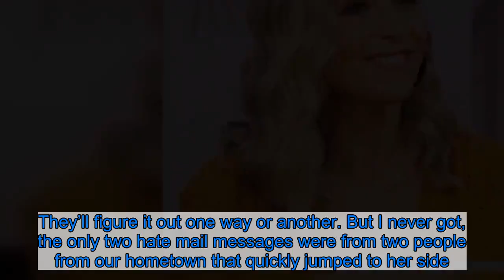Peter Weber’s Ex Merissa Pence Explains Why She Went on ‘The Bachelor’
Warning: This story contains spoilers from the Monday, February 17, episode of The Bachelor.  An angry ex or just a concerned friend? Merissa Pence opened up exclusively to Us Weekly about her decision to appear on The Bachelor during the Monday, December 17 episode.  During Victoria Fuller‘s hometown date, Merissa approached Peter Weber. The pair had dated for five months in 2012 and ended on a good note — as friends. However, she had also been friends with Victoria, 24, and wasn’t so sure that she was on the show for the right reasons.    “Our first encounter was that she told me she was going to slash my tires because I was hanging out with one of her ex-boyfriends,” the former Miss Teen Virginia said, but since they had so many mutual friends and lived in a small town, they were cordial and ran in the same circles. However, once Victoria was cast on the show, “she just became a very self-centered person and we were all out for our friend’s birthday and she was just acting crazy — just wanting all the attention and it was very distasteful. She was like, ‘Do you know who I am?'”  Once the series began filming, she briefly spoke with producers with the information she had, but it never got anywhere.  “I knew who Victoria was, as far as her reputation, but I honestly didn’t know that she had done as much damage as she had done to our hometown,” Merissa said to Us, claiming that Victoria had broken up four marriages. “It kind of started becoming a trend. … I felt like she was a little more entitled or felt that way at least. And so just leading up to that, I felt like, all these people out here aren’t going to say anything? I had a totally different stance than everybody because I knew Peter, I know his family and I know what type of person he is. So I just felt like, if anyone were to say something, I felt like he probably would listen to me versus some random girl.”  The model claims that the producers then reached out the Sunday before the show and said they wanted “to have a conversation” about possibly appearing on the show.    “I talked to them for about an hour. They said they’d call me back. They didn’t call me back until about 9:30 [p.m.] and they were like, ‘Hey, we don’t feel like we’ve vetted the situation enough to bring you on the show.’ I was like, ‘Oh, that’s a bummer, but I wish him the best and I totally understand.’ So I was kinda just like mulling over how I could still make it work,” she explained to Us, adding that she called a producer the next day asking if she could watch filming and “maybe talk to Peter” after his date. The producer agreed and texted her 30 minutes before she needed to be there.  “I ended up going, I signed paperwork just like everybody else. I wasn’t mic’d up or anything,” she said. Merissa stayed and watched the day of production before calling out to Peter, 28. “I noticed that Peter and Victoria were separated and so I was like, ‘OK, well I guess if I’m going to do something, I need to do it now,’ be